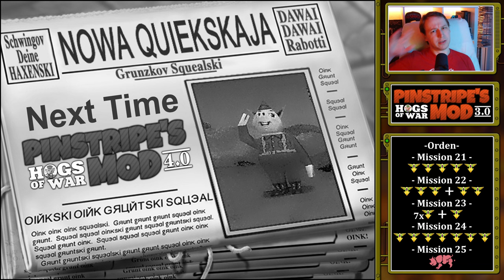010|Ende ► Frontschweine: Pinstripe’s Mod v3.0 ◄ Gegner Tot, Alles Rot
► Let’s Play Frontschweine: Pinstripe’s Mod v3.0
► Gegner Tot, Alles Rot
►Game:
Frontschweine / Hogs of War
►Mod / Rom Hack:
Pinstripe’s Mod v3.0
►Timestamps:
00:00 Mission 24: Last Frontier
12:25 Mission 25: The Final Stand
►Genre:
 Tactical Turn-Based, Artillery Game
►Publisher:
Infogrames/ Sony
►Entwickler:
Infogrames Sheffield House
☺Team:
-Team Rot

⍟ Mission:
⇘ Region: Arstria
-24: Last Frontier = 7/7 Orden

⇘ Region: Isle Of Swill
-25: The Final Stand = 0/0 Orden
-Mission Erfolgreich
-Team Komplett